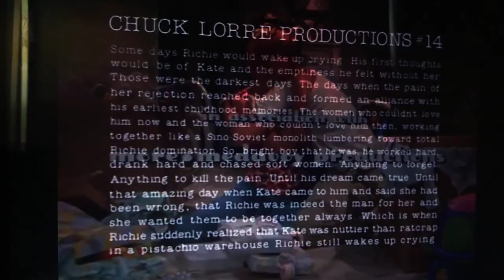Chuck Lorre Productions/4 to 6 Foot Productions/20th Century Fox Television (1998) #3